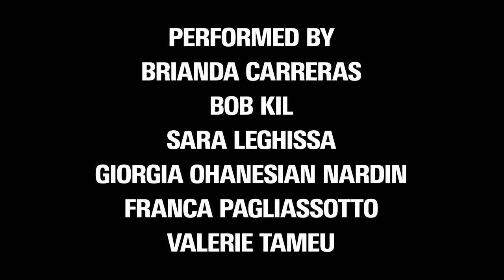Nina Beier The Guardians, 2022 | Nina Beier + Bob Kil All fours, 2022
Nina Beier The Guardians, 2022
Nina Beier + Bob Kil All fours, 2022
performato da/performed by Brianda Carreras, Bob Kil, Sara Leghissa, Giorgia Ohanesian Nardin, Franca Pagliasotto, Valerie Tameu